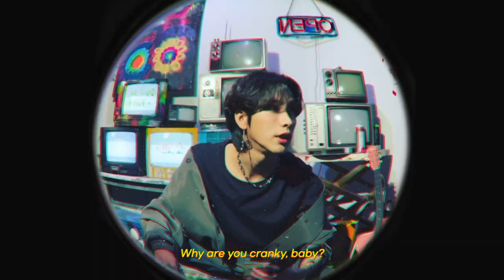[Special] OnlyOneOf Nine ‘TOMBOY’ ((G)I-DLE Cover)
Arranged by Nine